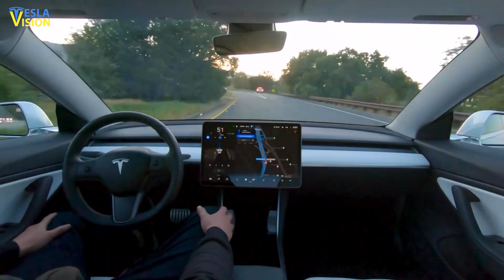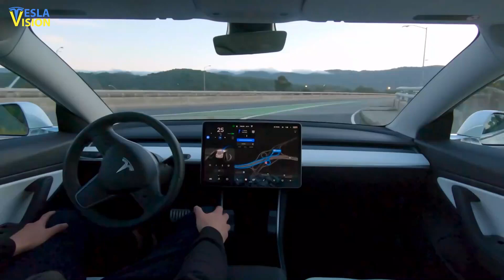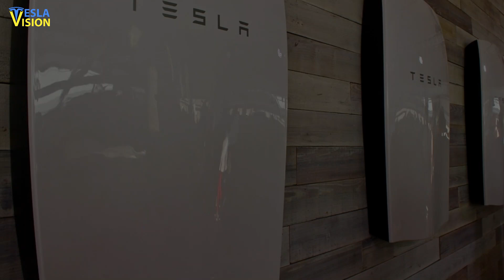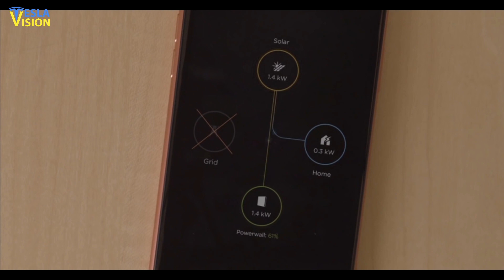THIS IS HUGE!!! With New Battery Tesla Semi Truck Will Be The Efficiency Beast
With New Battery Tesla Semi Truck Will Be The Efficiency Beast!

🎥 Why Tesla Is So Successful in China AND How Chinese Plan To Beat Tesla In China